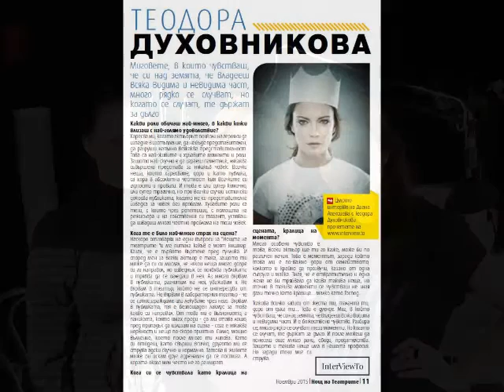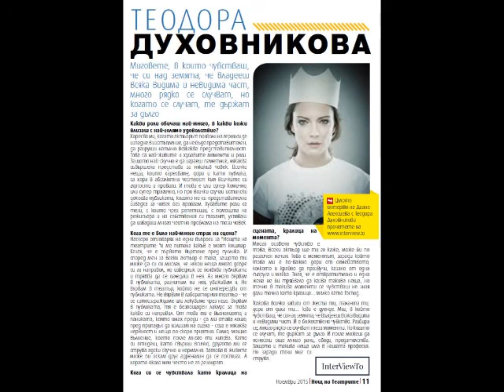Нощ на театрите 2015: Теодора Духовникова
Запис от гостуването на Теодора Духовникова в студиото на "Ива от сутрин до обед" от 9 ноември 2015 година.